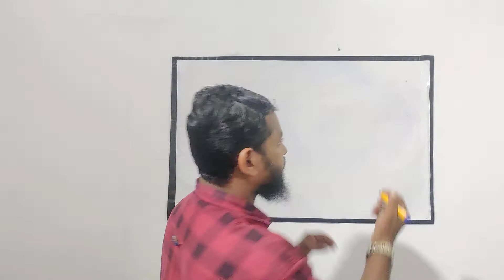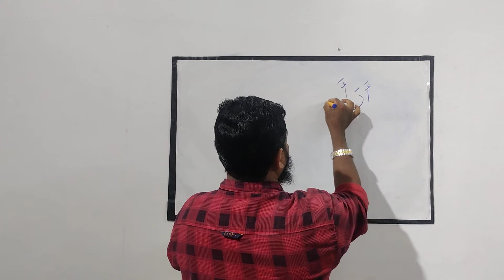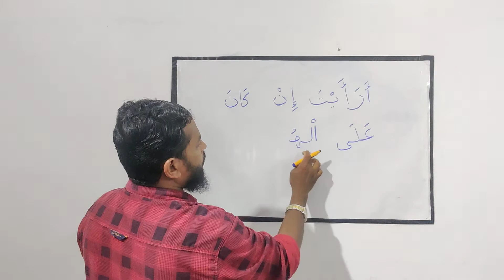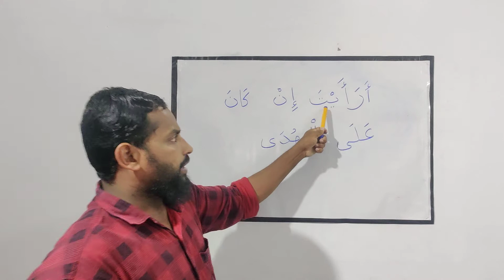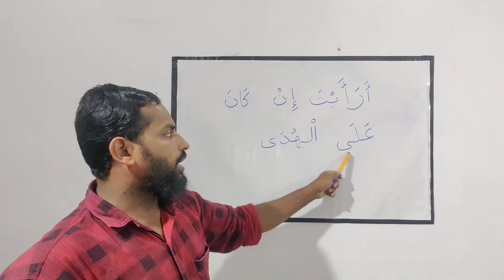Quran padanam | Soorath Al-A'ala 11 | Mujeeb Salafi